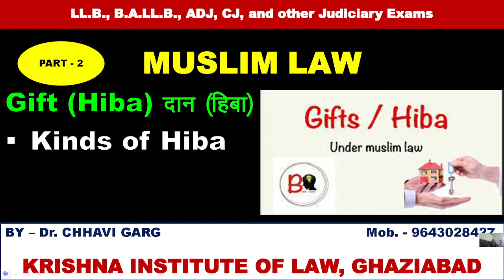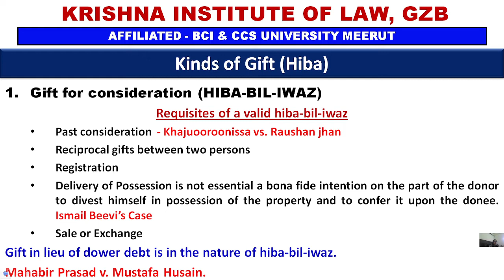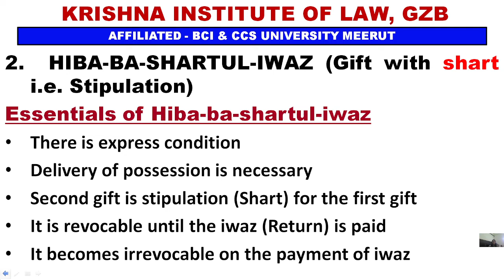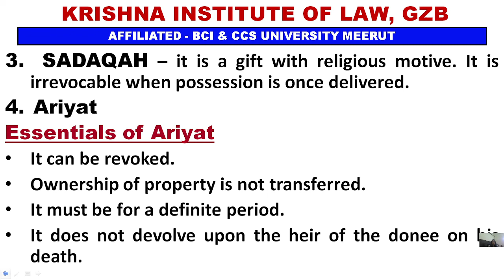MUSLIM LAW - Kinds of Gift (Hiba) / दान (हिबा)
LL.B. | LL.M. | Other Judiciary Exam
BY DR. CHHAVI GARG
KRISHNA INSTITUTE OF LAW
JINDAL NAGAR, GHAZIABAD